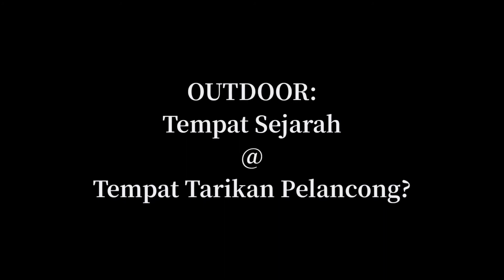⭐#27 - VLOG REVIEW 2020 | Special Vlog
Tahun 2020 telah menjadi titik mula perjalanan channel WEAREWJ. Sebanyak 26 vlog telah dimuatnaik sejak kemunculan vlog pertama pada 28 JUN 2020 hingga penghujung tahun 2020.

Sebagai membuka tirai tahun baru 2021 ini, kami ingin mengimbas semula secara menyeluruh kisah di sepanjang tahun lalu dari kacamata dan sudut pandang kami sendiri berdasarkan beberapa perkara.

Timestamps:
00:46 - Pengalaman Vlogging Tak Dapat Lupa
02:41 - Vlog Pilihan Siri Malaysia Hiking
03:59 - Vlog Pilihan Siri Malaysia Camping
05:49 - Vlog Pilihan Siri Malaysia Outdoor
07:35 - Komen Siri Vlog 4 Episod (Pulau Besar)
09:24 - Top 3 View Pilihan (Gunung & Bukit)
10:29 - Hiking: Gunung Atau Bukit?
10:45 - Outdoor: Gua Atau Air Terjun?
11:07 - Outdoor: Tempat Sejarah Atau Tarikan Pelancong?
11:21 - Camping: Hutan Atau Tepi Pantai?
11:38 - Rating Perjalanan WEAREWJ 2020
11:59 - Harapan Tahun 2021
12:58 - Vlog Pilihan 2020
13:42 - Penutup

JUMAAT (Friday) - 9PM
📹 Footage: WID & JAY
✂️ Editor: JAY
🖋️ Description: WID
🖊️ Subtitle: -

🎥 Gear/Shooting Equipments:

📌 Camera:
HONOR X8

📌 Tripod:
YUNTENG VCT-5208RM

⚠️ Please turn ON: Closed Caption [CC] for ENGLISH SUBTITLE